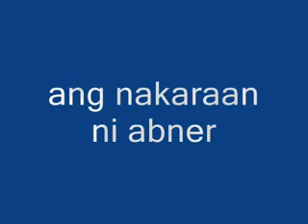hindi ko kaya by dante jubay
Cast of Characters:

President: Abner Malinao

Members:
Benrey
Junnel
Jay Carlo
Norman
Jhon Roque
Jenalyn
Jessa
Cristina
Irene
Rechel
Hazel

and the last but not the least..

Dante Jubay..